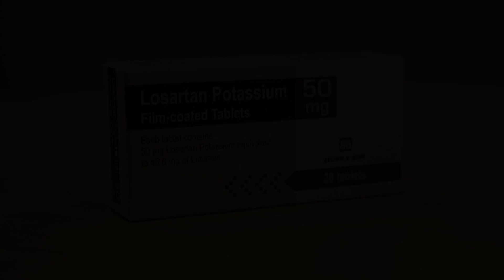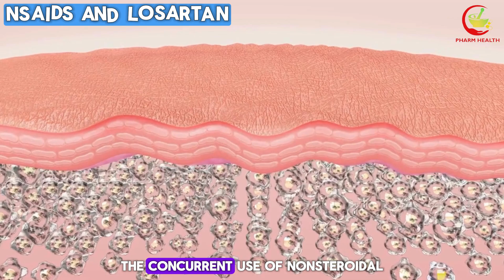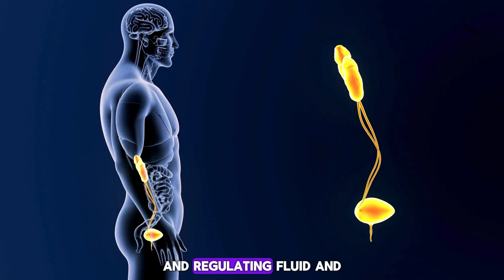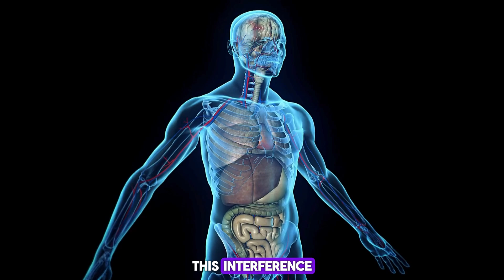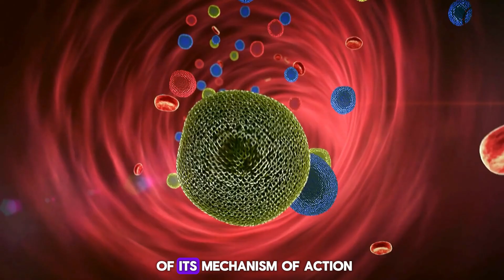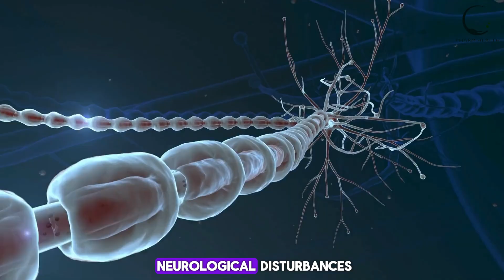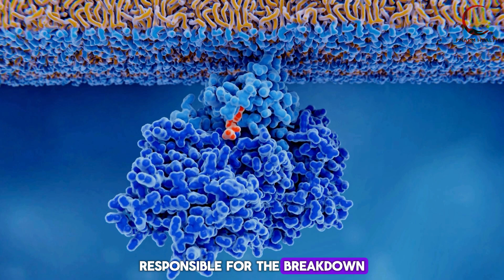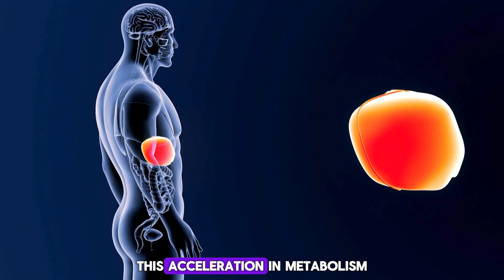8 Significant Contraindications and Interactions of Losartan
8 Significant Contraindications and Interactions of Losartan

Losartan is a member of the angiotensin II receptor blockers (ARBs) group of medications. It plays a pivotal role in managing high blood pressure and other conditions related to the heart and blood vessels.
While it is generally safe and effective when used as directed, there are specific drug interactions and contraindications that patients should be aware of to avoid potentially harmful effects. In this video, we will explore eight drug interactions and contraindications of losartan to help you better understand how to use this medication safely.

⌛ Timestamps
⏱️00:00 ► Intro
⏱️00:44 ► Diuretics and Losartan
⏱️01:52 ► NSAIDs and Losartan
⏱️02:44 ► Losartan and Antacids
⏱️03:35 ► Alcohol and Losartan
⏱️04:18 ► Losartan and Potassium Supplements
⏱️05:13 ► Losartan with Lithium
⏱️06:13 ► Losartan with Rifampin
⏱️07:14 ► St. John’s Wort

losartan for high blood pressure
losartan side effects
losartan potassium
high blood pressure
what is losartan used for?
Angiotension receptor blocker
best medicine for high blood pressure
how to treat high blood pressure